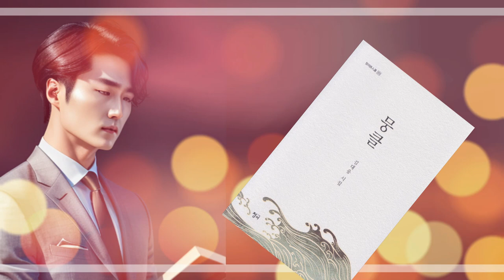작은 선물 작은 위로가 되는 김대응 시집 뭉클 | 곁에 두고 읽으면 감동을 선사하는 시집 | 생각나는 친구에게 5월의 선물로 추천하는 시집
김대응 시집 뭉클 | 곁에 지금 두고 읽으면 감동을 선사하는 시집 | 생각나는 친구에게 5월의 선물로 추천합니다.

|▶뭉클한 감동을 주는 감성시집 김대응 시집 「뭉클」 교보문고에서 만날 수 있습니다 ☞

2. 김대응 제4시집 「뭉클」 청어출판사 | 네이버블로그(1)☞
3. 김대응 제4시집 「뭉클」 청어출판사 | 네이버블로그(2)☞
4. 김대응 제1시집 「너에게로 가는 마음의 기차」 문학공원☞
5. 김대응 제2시집 「폭풍속의 기도」 채운재☞
김대응
6. 제3시집 「나,여기 있어요」 월간문학출판부☞